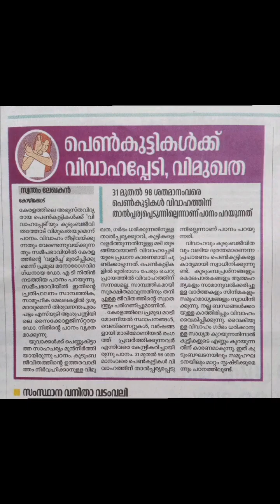ഭാവിയിലെ യുവാക്കളും കുട്ടികളും ഇല്ലാത്ത വൃദ്ധന്‍മാരുടെ കേരളം.